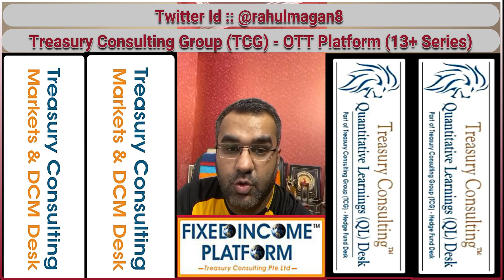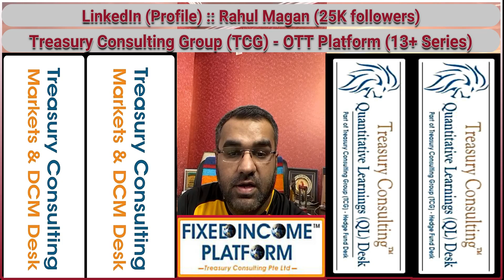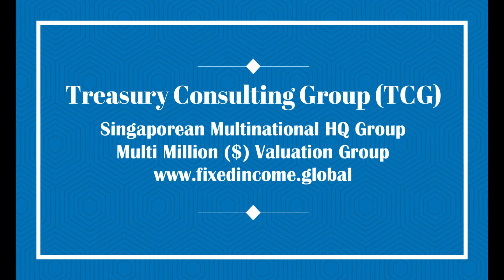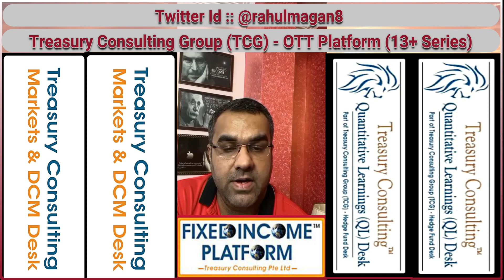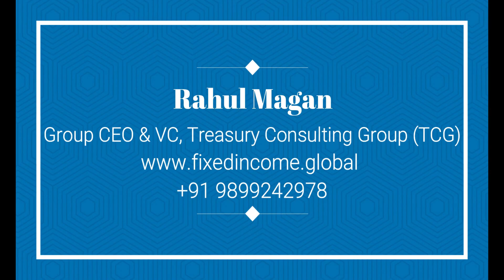TCG Mash-Up (English & Hindi) Videos - Episode 19